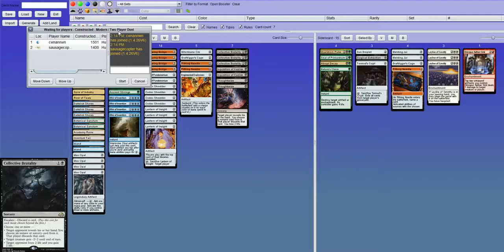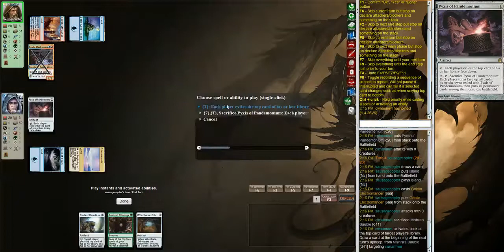Lantern 2 vs 0 Storm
Yet another Lantern Control video, this time with soundtrack by Tool.